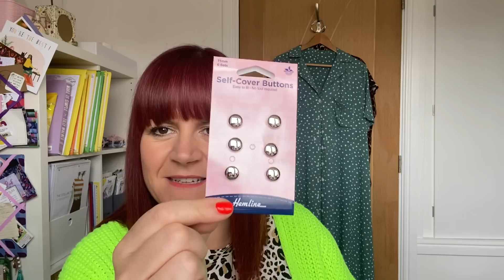Think Pink Sewscription Unboxing / July 22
Another unboxing of my Think Pink Sewscription Box from @Beyondthepinkdoor

It’s another corker!

If you are interested in these boxes please see link below for all the details:

Ruan x